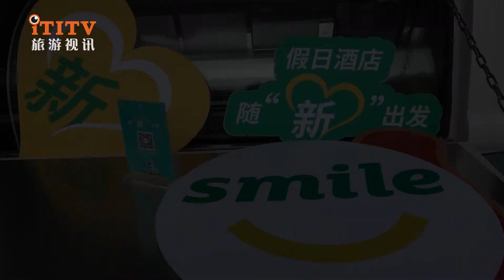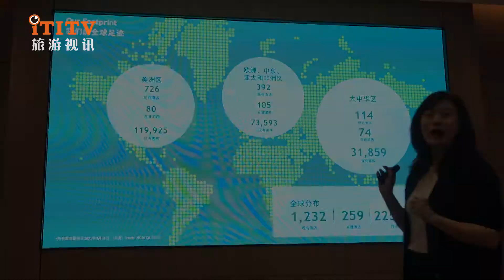New generation Holiday Inn Hotel flagship store opened in Shanghai Nanjing Road Pedestrian Street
InterContinental Hotels Group announced the opening of its new generation Holiday Inn in China. The brand hopes to provide guests with a better check-in experience through refreshing visual experience, optimized space planning, upgraded room equipment and ubiquitous smiles. As a well-known brand in the world, Holiday Inn will celebrate its 70th anniversary next year. The brand recently held a large-scale road show at the newly opened Holiday Inn Nanjing Road Pedestrian Street in Shanghai to celebrate the rebirth of the legendary brand. This year’s newly opened Holiday Inn covers Shanghai’s Nanjing East Road business district, Lingang Dishui Lake, Chongming Dongtan, Wuxi and Xi’an and other popular destinations. It will bring guests more exciting gathering time and a brand new happy travel.

Lu Haiqing, Chief Corporate Affairs and Strategic Relations Officer for the Greater China Region of InterContinental Hotels Group, said: “As the first international hotel brand to enter China, Holiday Inn has witnessed the history of the development and changes of the Chinese hotel industry. With the opening of the east section of Nanjing Road, Shanghai On the occasion of its first anniversary, a new generation of flagship hotels of the Holiday brand chose to enter this business district that created a national retail miracle. Just like the Phoenix Nirvana in Nanjing Road Pedestrian Street, the Holiday brand has undergone the same path of rejuvenation. A new generation of The Holiday Hotel brings not only changes in design and service, but also represents the brand’s belief and determination to always insist on innovation. We believe that the Holiday Inn in the future will surely create more authenticity for guests in the journey of brand renewal. Happy memories."

New hotel design

The new open lobby design of the Holiday Inn integrates work, social and leisure activities. Whether it's a short break during a business trip, a gathering moment of three or five friends, or parent-child interaction on weekends and holidays, it can be easily achieved. The newly launched "Hi Bowl" (Hi Bowl) all-day restaurant introduces a fun dining car design, inviting guests to have a relaxing time while tasting delicious food in the hotel.

The new generation of guest room design, from color selection, material flow organization, to furniture placement, makes the guest room like an extended space at home; the ingenuity of the spatial layout is also reflected in the choice of furniture in the guest room, such as corner sofas, double round tables, etc. Easily transform into two independent spaces to enhance the comfort of family tourists or business people. At the same time, the renewed Holiday Hotel adopts a warm and bright design style, with a series of different green elements, with a youthful attitude, allowing guests to meet leisurely and rejuvenate the body and mind.

Newly opened hotel

In line with the business opportunities of urban tourism and suburban vacations under the domestic cycle, the Holiday brand has opened three consecutive hotels in Shanghai this year, located in the Nanjing East Road business district, Lingang Dishui Lake and Chongming Dongtan. Holiday Inn Shanghai Nanjing Road Pedestrian Street is the first batch of new generation flagship hotels of the Holiday Hotel brand in China. The Old Elephant Hotel, which has been in business for nearly 20 years, chooses the holiday brand to start with the "new". After the opening, the Holiday Inn Shanghai Nanjing Road Pedestrian Street relies on the upgrading of the business district brought by the east expansion of Nanjing Road, which will attract more domestic and foreign businesses Live on Nanjing Road with leisure travelers, eat on Nanjing Road, and play on Nanjing Road.

The Shanghai Dishui Lake Holiday Hotel and Shanghai Chongming Holiday Hotel, which also adopt a new generation of design, provide guests with a free choice to enjoy the natural fun in the suburbs of the city. Since their opening, they have been favored by parents and families. In the next three years, Holiday Inn hotels will also open in more popular destinations such as Chongqing, Xi'an, Qingdao, Dalian, Chengdu, Ningbo and Sanya.

With the help of tourism internal circulation and consumption upgrades in the post-epidemic era, the Holiday brand has opened more than 110 hotels in Greater China and more than 70 are under construction. Holiday Inn is deeply engaged in the domestic market to achieve rapid growth while not forgetting its original intentions, and always insists on brand innovation to provide guests with a better staying experience. A new generation of Holiday Inn will lead guests to explore more exciting destinations and embark on a completely new and joyous journey.